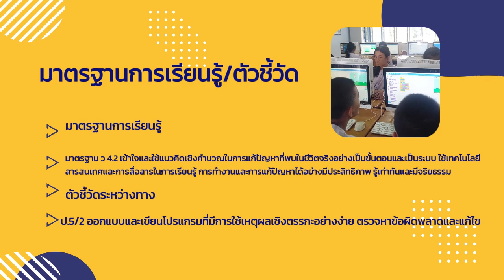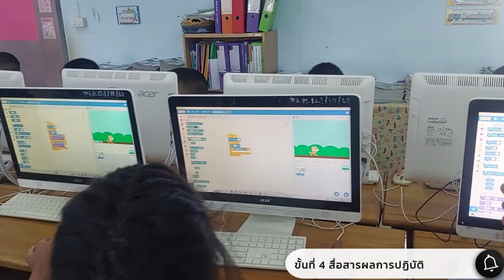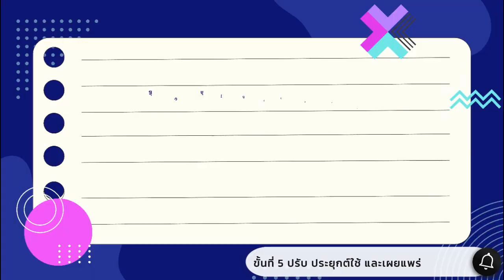การจัดกิจกรรมการเรียนรู้วิทยาการคำนวณ ป 5 ครูสินีนาฏ